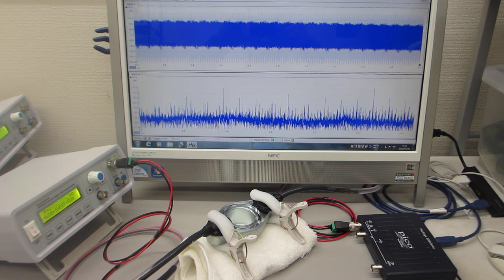超音波の伝搬特性（非線形特性、応答特性、ゆらぎの特性、相互作用）